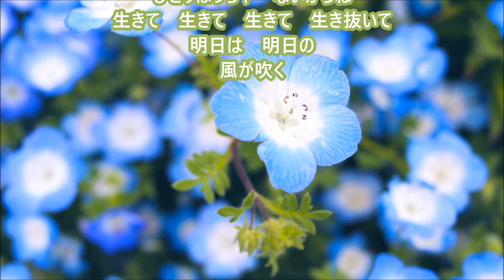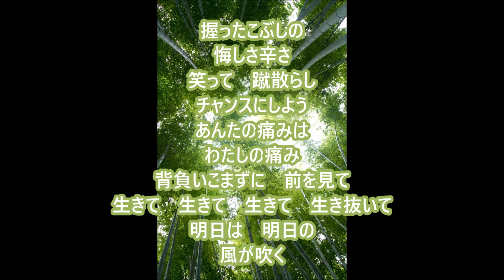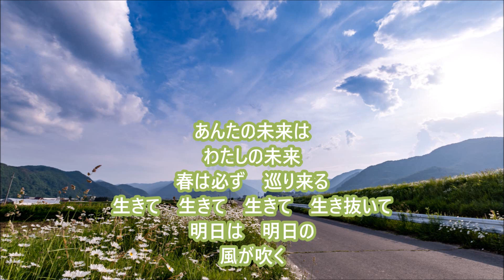【新曲】「明日の風」 ／ 中村美律子 ／ cover teruchan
歌手：中村美律子
作詞：紙中礼子　作曲：花岡優平
あんずの夕陽に染まる街 ～ニューバージョン～のカプリングです。